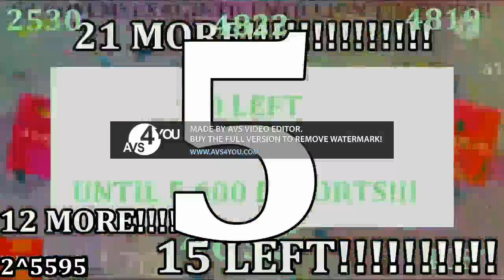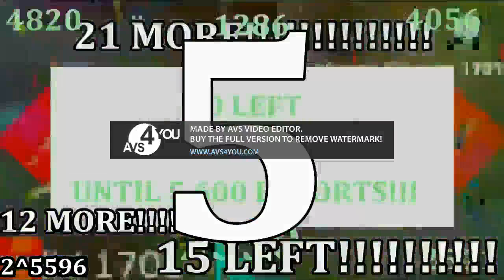Clicking Yes Should we make a game contiunes to 18 Unsexagintaquingentillion times!!!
NEXT contiunes to 18.6 Unseptuagintaquingentillion times!!! SUperWindows78 Videos!!!